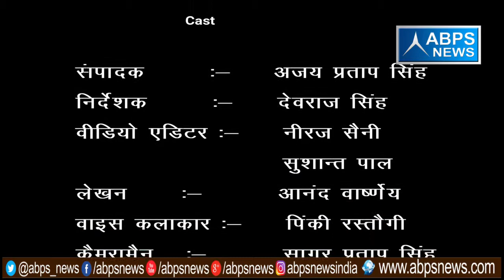गांव - हसनपुर बारू , ब्लॉक - सहपऊ , जिला - हाथरस